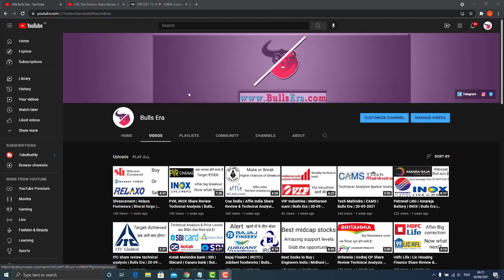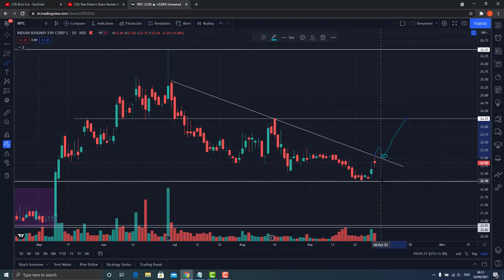SpiceJet | Kalyan Jewellers | IRFC | Bulls Era | 01-10-2021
Spicejet, kalyan jewellers, IRFC Share Review & Technical Analysis | Bulls Era | 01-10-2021

In this video I'm doing complete technical analysis of Spicejet, kalyan jewellers, IRFC stock.

penny sheldon
penny share below 1 rs
penny sheldon kiss
penny share list
penny sheldon fight
penny shares to buy 2020 india
penny share for long term
kalyan jewellers share news
kalyan jewellers
kalyan jewellers ad
kalyan jewellers diwali celebration
kalyan jewellers ipo
kalyan jewellers designs